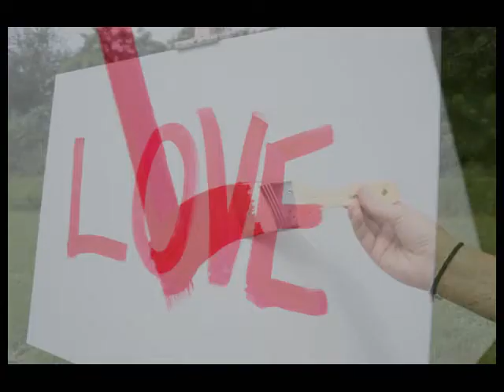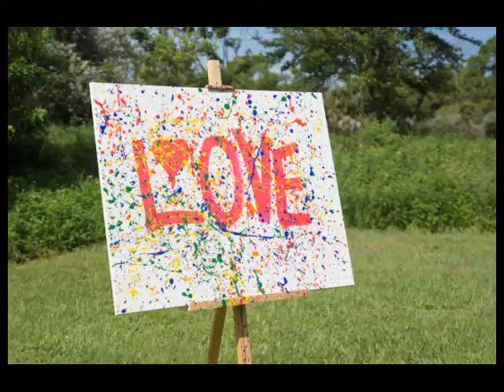Creating Art...Capturing Moments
Family Love Canvas by Mary McGuire Photography